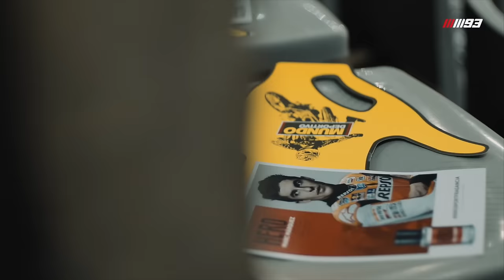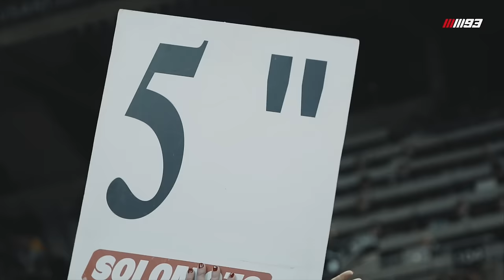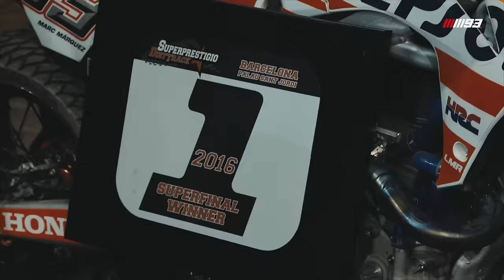Superprestigio Dirt track 2016